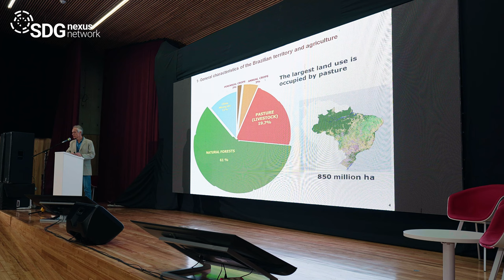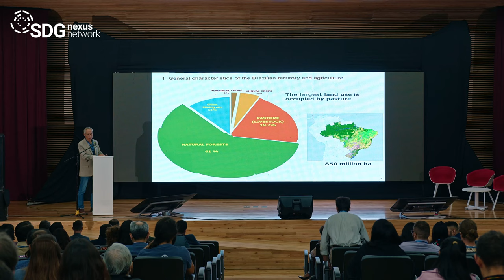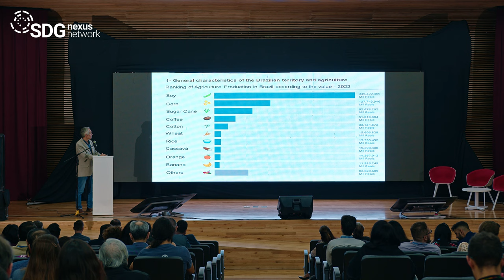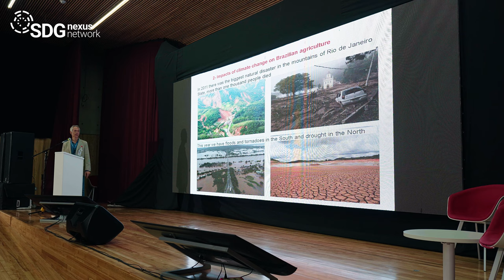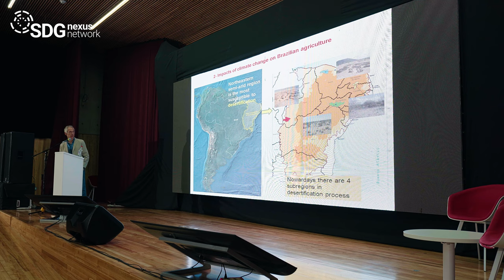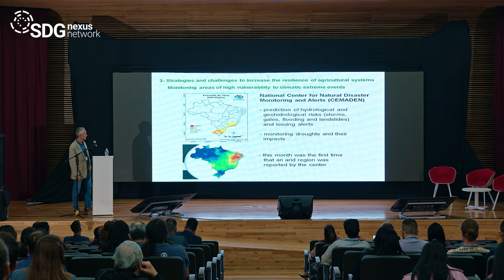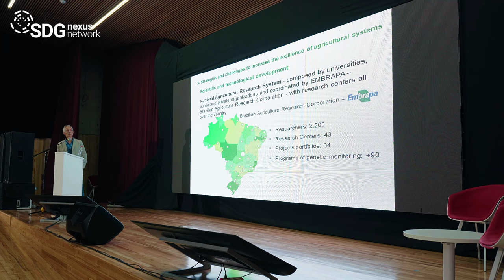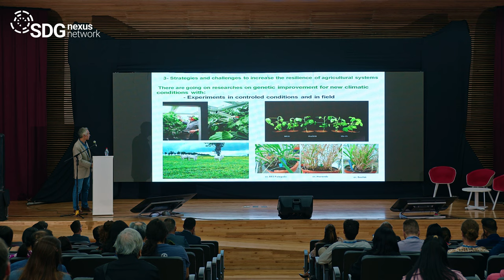Climate-Smart Agriculture in Brazil: Soil, Water&Resilience | Keynote Lecture A. Granato de Andrade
Brazilian agriculture, a cornerstone of the national economy, faces significant challenges due to widespread land degradation and the escalating impacts of climate change. Erosion, extreme weather events, and shifting rainfall patterns threaten both crop yields and the quality of agricultural products. These environmental stresses have far-reaching consequences, affecting food security, ecological balance, and various economic sectors.
To address these challenges, a multifaceted approach is required. Adaptation strategies, such as the implementation of integrated agricultural production systems, offer promising solutions for sustainable land management and increased resilience to climate change. These systems can enhance productivity without further deforestation, while also contributing to carbon sequestration and greenhouse gas emission reduction.
New and evolving policies, such as the National Policy for the Recovery of Native Vegetation and the Bill for a National Policy for the Use, Management, and Conservation of Agricultural Soil, signal a positive shift towards prioritizing soil and water conservation. Technological advancements, like the National Soil Survey and Interpretation Program of Brazil (PRONASOLOS), provide detailed information crucial for sustainable resource management. Additionally, initiatives like the Water Producer Program and the Low Carbon Emission Agriculture Plan further support the transition towards climate-smart agriculture.
However, implementing these solutions across Brazil's diverse landscapes and socio-economic contexts presents unique challenges. Collaboration between public and private institutions, as well as increased participation from society, is essential for successful adaptation and mitigation efforts.  By embracing innovative technologies and sustainable practices, Brazil can not only protect its agricultural sector but also contribute to global efforts to combat climate change.

Aluísio Granato de Andrade is a Brazilian agronomic engineer who works as a senior researcher at the Na tional Soil Research Center of the Brazilian Agricultu ral Research Corporation (Embrapa Solos). He is a specialist in soil science and land use planning, with over 30 years of experience in the field, focusing on the sustainable use of soil and water resources. He studied agricultural engineering at the Federal Ru ral University of Rio de Janeiro (UFRRJ), graduating in 1988. He went on to obtain a master’s degree in Agronomy (1993) and a Doctorate (1997), both at the same university (UFRRJ). At Embrapa Solos, he has been coordinating research, development, and technological innovation projects in the areas of soil use, management, conservation, and recovery since 1996. Currently he is the coordinator of the project “Participative Construction of the Brazi lian National Plan for Sustainable Soil and Water Ma nagement”. He has held various positions at Embrapa Solos, including Technical Head and Deputy General Head from 2004 to 2008, and Technical Director of the Agricultural Research Company of the State of Rio de Janeiro (PESAGRO-RIO) from November 2009 to January 2012. Besides, he was the technical director of the Association of Agricultural Engineers of the State of Rio de Janeiro (AEARJ) from 2009 to 2012. After working as professor at the Department of Soils of UFRRJ from April 1995 to January 1996, he holds a professorship in Recovery of Degraded Areas at PUC-Rio since 2007.